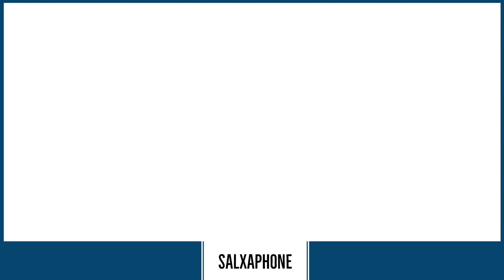Brain Off. ARAM Mode. Empty Head.